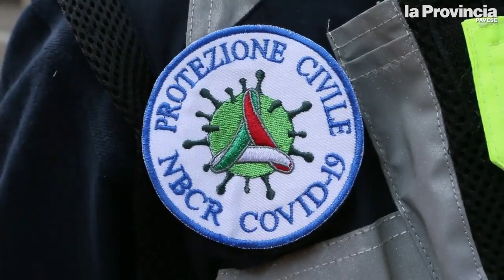Primo mercato a Sannazzaro, si entra da via Cavour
Il mercato settimanale ha aperto da giovedì 21 maggio anche agli ambulanti non alimentari. Tanta la gente che è stata ammessa, ben scaglionata, dagli agenti di Polizia Locale, nelle due piazze occupate dalla bancarelle. Ammessi solo due clienti per ogni banco con precorso a senso unico, con ingresso da via Cavour sino all'uscita di via Mazzini. Video Morandi